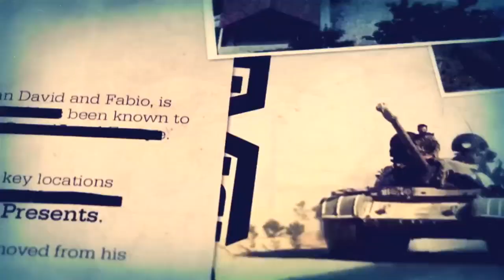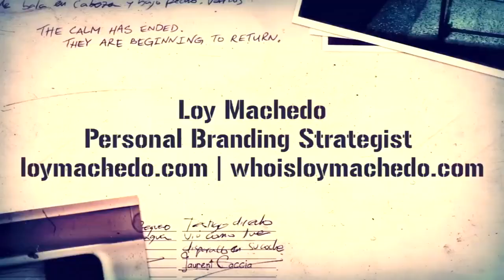Loy Machedo's Opinion on Brazil Versus Germany FIFA World-Cup Semi-Finals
Loy Machedo
Personal Branding Strategist
loymachedo dot com | whoisloymachedo dot com

Professional Resume Writing?
World Class Interview / Presentation Skills?